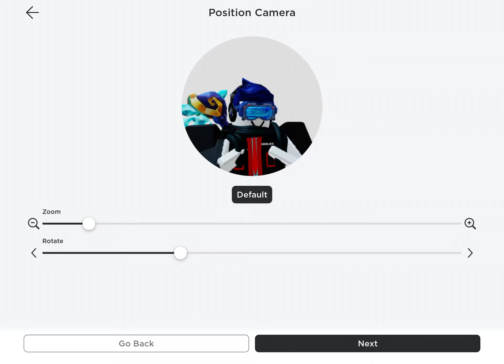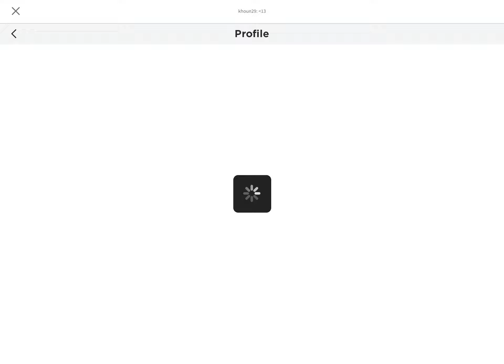You can now edit your profile picture in Roblox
Pretty much works for only mobile